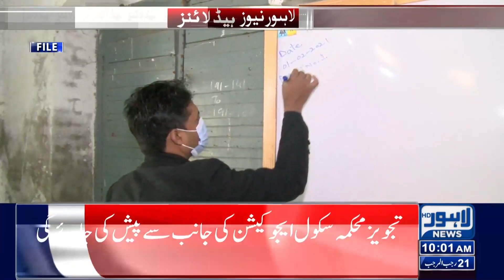Stage Set For PSL 2023 To Entertain Cricket Fans | 10 Am Headlines | 13 February 2023 | Lahore News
Prize money for PSL 8 announced

The winner will not only lift the Supernova Trophy but will also collect a cheque of Rs120m, while the runners-up will receive a cheque of Rs48m.